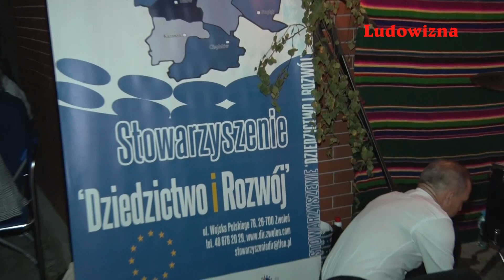Fenomen Ludowych ZABAW ~ W Grabowie z Kapelą Stąporkowską zabrakło miejsca na DECHACH